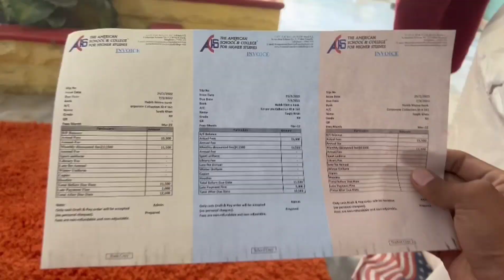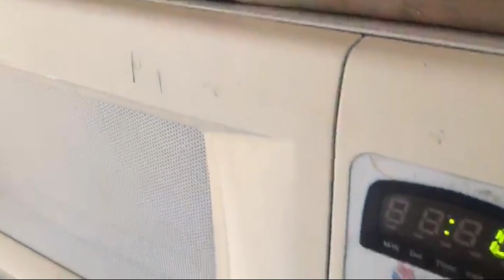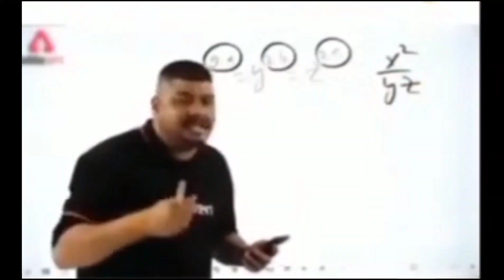|A Day in college|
•Support to everyone guys♥️
••S A Q I B

•TikTok: Z X S A Q I B
•http/@tiktok.com/@zxsaqib